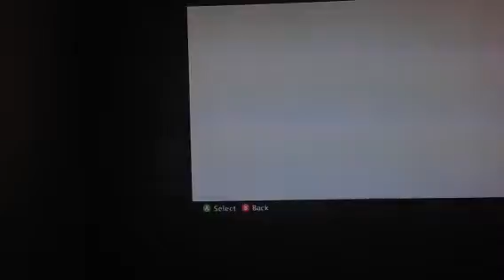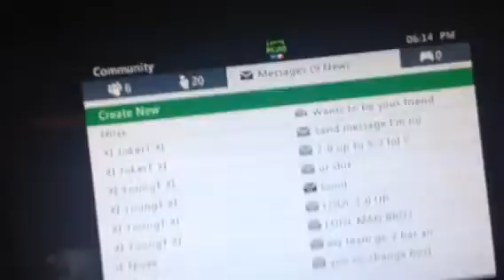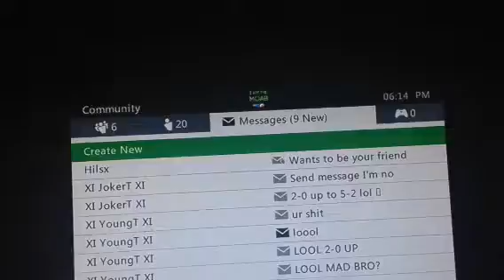Ff first map